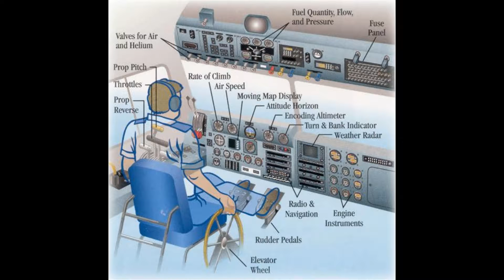The Goodyear Blimp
The Goodyear Blimp is any one of a fleet of airships operated by the Goodyear Tire and Rubber Company, used mainly for advertising and capturing aerial views of live sporting events on television.